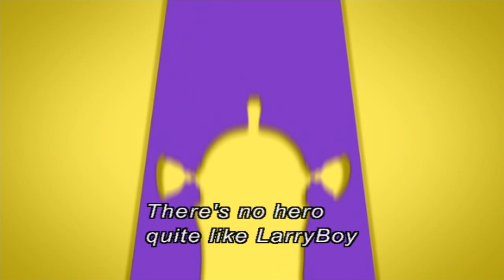VeggieTales: Rock on LarryBoy (WIth Lryics)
Song sung by Shux in Larryboy and the Bad Apple (2006). VeggieTales belongs to Big Idea :)